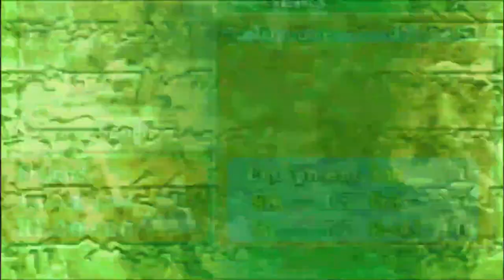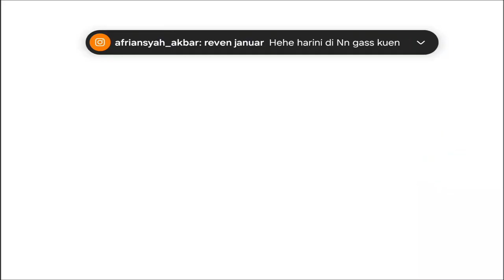SAVING MERLINUS FEBB08 | Fire Emblem : Blazing Blade